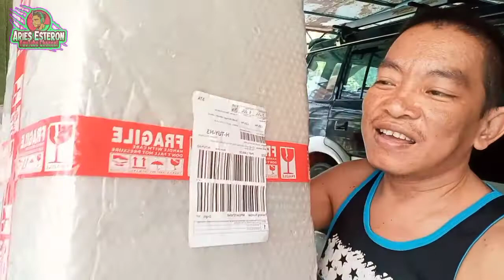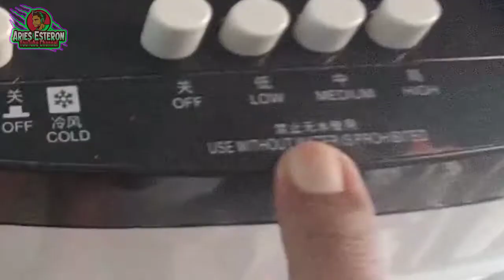Unboxing AirCooler from LAZADA | Aries Esteron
Ginawa ko Ang YouTube channel na ito para Kung sakaling pinagpahinga na ako Ng Dios ay may magandang ala-ala akong maiwanan sa aking mga Mahal sa buhay. Sana kahit papaano ay makapagbigay ako Ng kasiyahan sa inyo at higit sa lahat sa aking pamilya. Sana Rin kahit ako ay mawala man sa mundo ay patuloy nyo parin ako maalala na minsan sa buhay nyo ay may ARIES ESTERON/APRIL ESTERON na nagpangiti sa inyo. Hoping na patuloy nyo parin suportahan Ang channel na ito mga katropa kahit Wala na ako sa piling nyo.